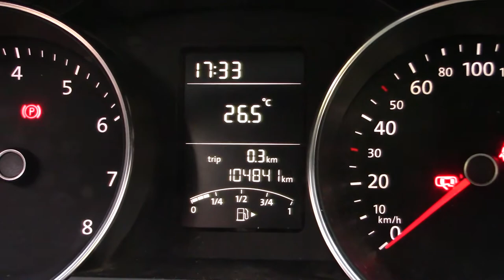Volkswagen / Jetta/2017 - 3771